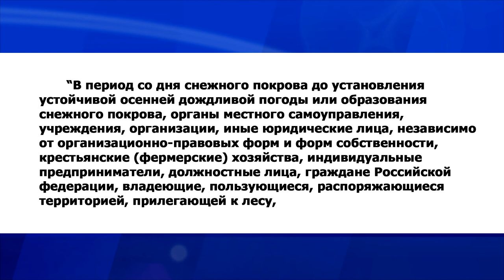Десна-ТВ: В противопожарное законодательство внесены дополнения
На протяжении многих лет сразу после схода снежного покрова часто происходят рукотворные пожары. Чтобы усилить ответственность за причинение материального ущерба, гибели людей в пожарах, постановлением Правительства России внесены дополнения к «правилам противопожарного режима РФ».